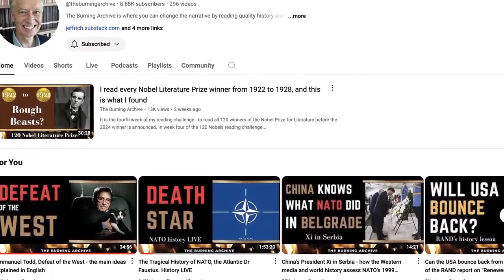La OTAN siempre fue una herramienta de dominación global.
Las narrativas históricas son uno de los impulsores epistémicos más fuertes del comportamiento grupal. Lo que creemos sobre el pasado y, aún más, lo que elegimos ignorar, moldean la forma en que nos percibimos a nosotros mismos y el futuro que queremos crear. Vamos a discutir esto con el Dr. Jeff Rich.
Canal de Jeff en YT:    / @theburningarchive